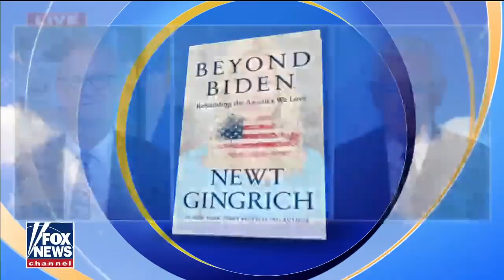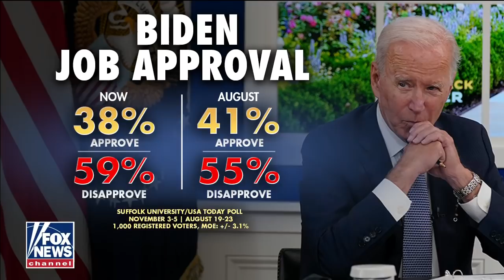Newt Gingrich blasts Kamala Harris: She's an 'absurdity'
Former House Speaker Newt Gingrich discusses the factors contributing to the Biden administration's falling approval.